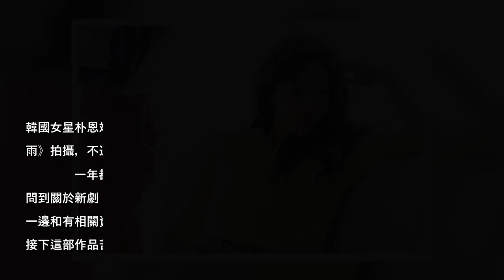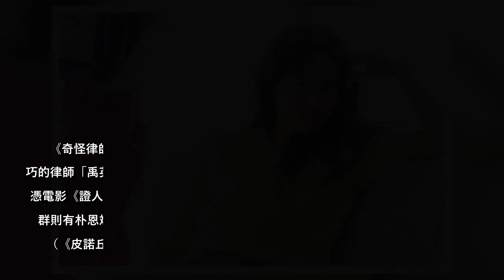就要她演女主角！劇組為她等一年 《奇怪律師》角色難度大